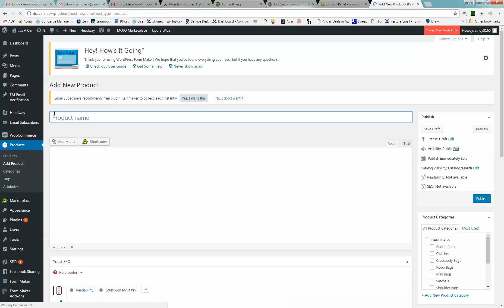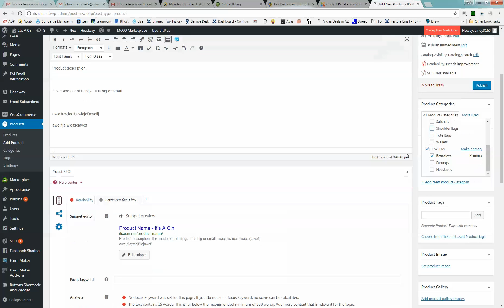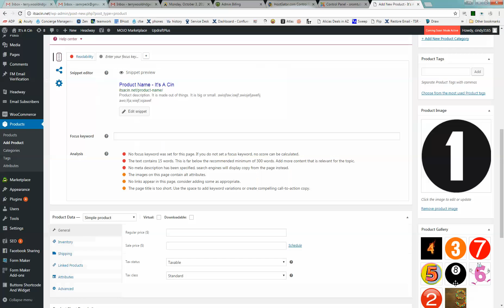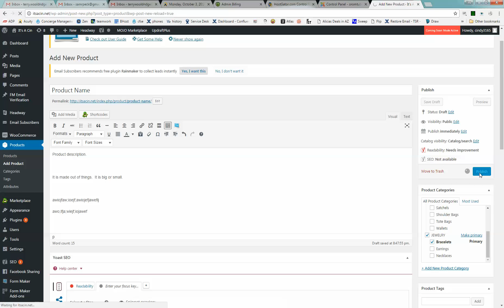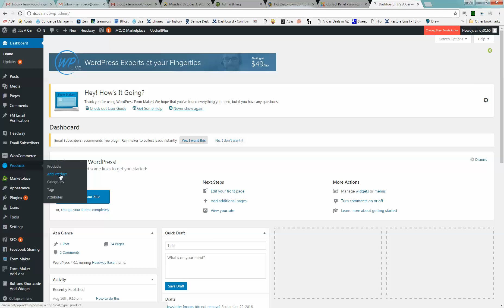its a cin - adding a product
how to add a product to the website